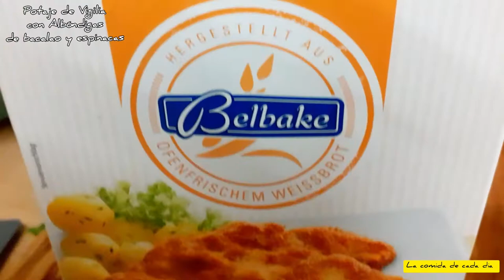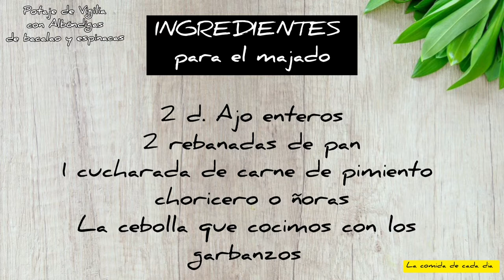[SUB]Potaje de Vigilia con Albóndigas de Bacalao y espinacas/Stew with cod meatloaf and spinach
Hoy vamos a preparar un Potaje de Vigilia DIFERENTE!!
POTAJE DE VIGILIA CON ALBÓNDIGAS DE BACALAO Y ESPINACAS!!
Una receta tradicional y deliciosa que seguro que os va a encantar!!!

🔴 INGREDIENTES para cocer los garbanzos:

Medio kilo de garbanzos remojados
2 patatas
1 cebolla grande
2 hojas de laurel
Sal
Agua

🔴 INGREDIENTES para las Albóndigas de bacalao y espinacas:

300gr de bacalao desalado o al punto de sal
250gr de espinacas frescas picadas finas
2 dientes de ajo picados
un manojito de perejil picado
2 huevos
Pimienta y Sal al gusto
Pan rallado
Un chorrito de aceite de oliva
Harina para envolver las Albóndigas

🔴 INGREDIENTES para el sofrito:

3 o 4 tomates pelados y batidos
1 cebolla picada
2 dientes de ajo picados
Un chorro de vino blanco
1 pastilla de caldo de pescado opcional
Pimienta negra molida al gusto
Comino molido
1 cucharada de pimenton dulce

🔴 INGREDIENTES para el majado o picada:

2 rebanadas de pan frito
2 dientes de ajo dorados enteros
1 cucharada de carne de pimiento choricero
La cebolla que cocimos con los garbanzos
un poco de caldo de la olla de los garbanzos

❤ AQUI os dejo el ENLACE de mi otra receta de POTAJE DE VIGILIA CON PANECILLOS ,por si quereis echarle un vistazo PINCHA AQUI 👇

Si os gusta este tipo de contenido, por favor,

Que paseis un buen dia 🌞
Besitooossss para todos 😘